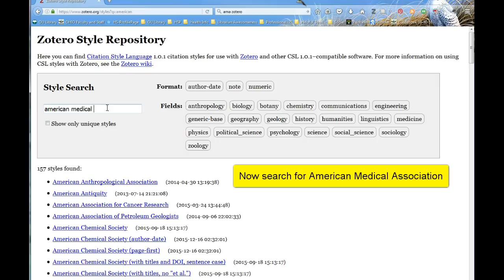Add the American Medical Association Style to Zotero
This short and sweet video shows you how to add the American Medical Association style into your Zotero library. That way when you cite your references, AMA is an option.

You are welcome to use, redistribute, or remix it in any way you like, as long as you attribute us as the original creator. Faculty and instructors, please feel free to use this in your Blackboard. If you have any suggestions for future videos, let us know